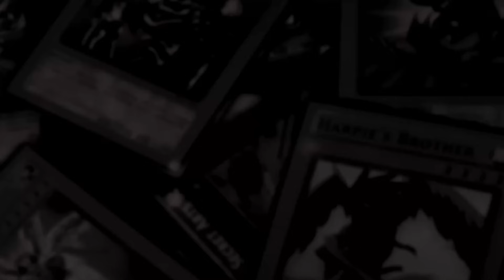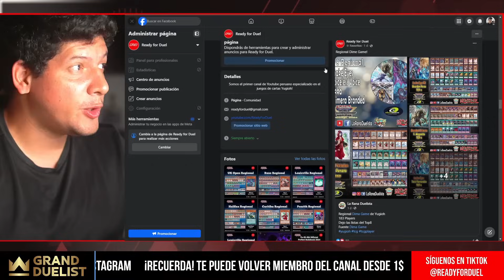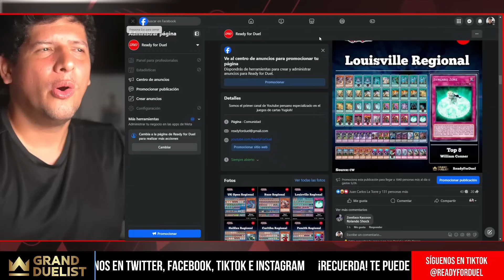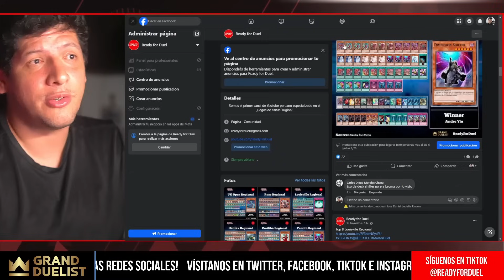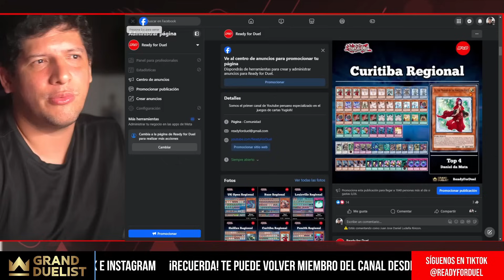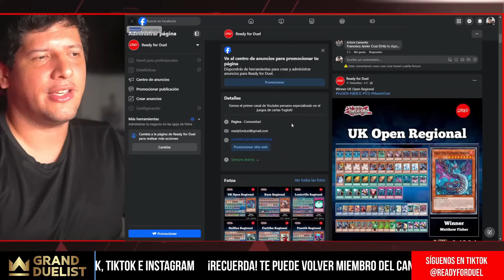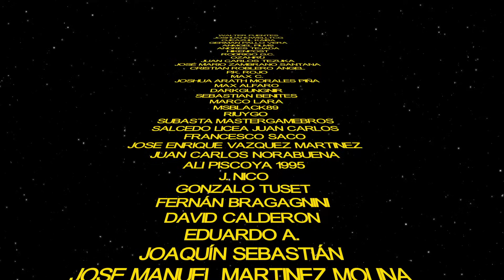¡Con esta carta juegas solitario! / Análisis del Metagame°12